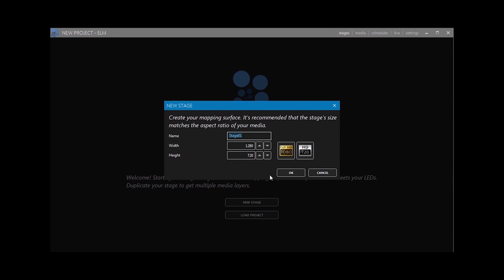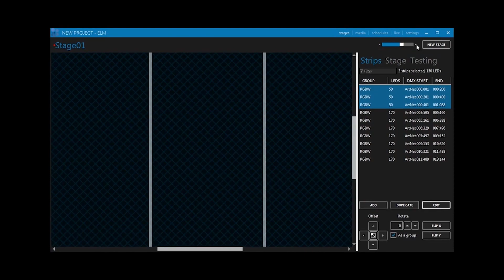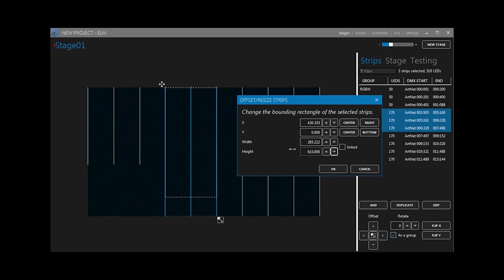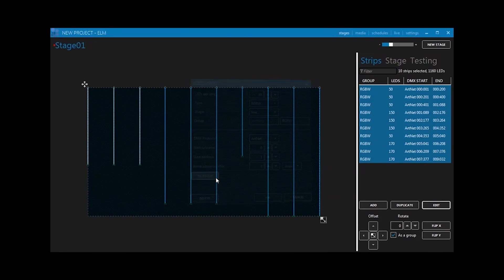ENTTEC ELM Tutorial - Mapping Multiple Vertical LED Strips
ENTTEC LED Mapper software provides total control over your LED system, regardless of shape and size. Design your layout with vector-based objects for maximum precision and flexibility. Load the media of your choice and begin playback as needed.